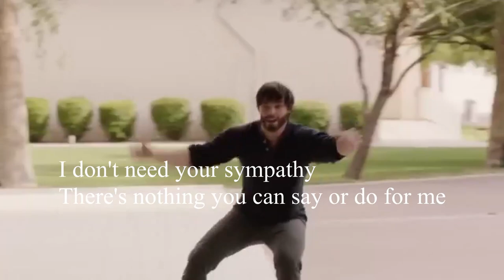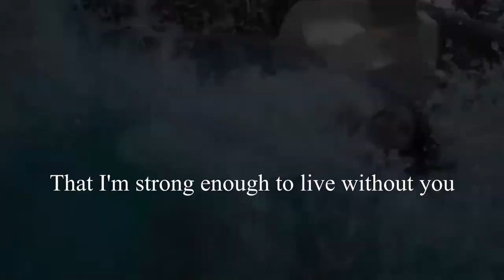Cher - Strong Enough (Lyrics + LOVE'S LAST RESORT Trailer)